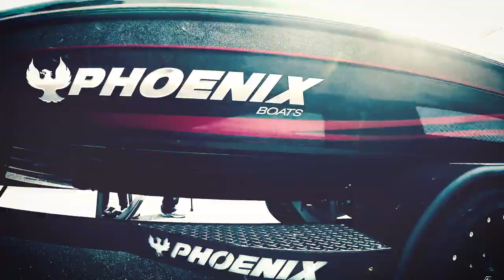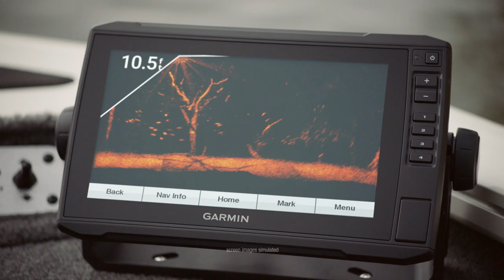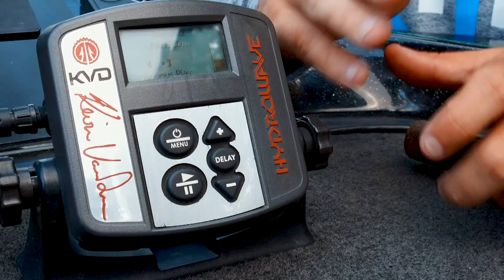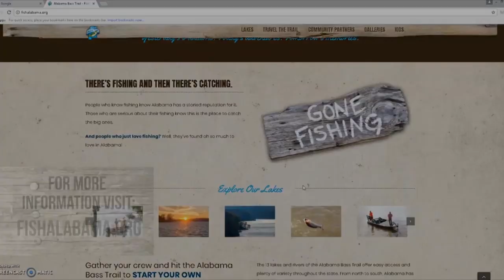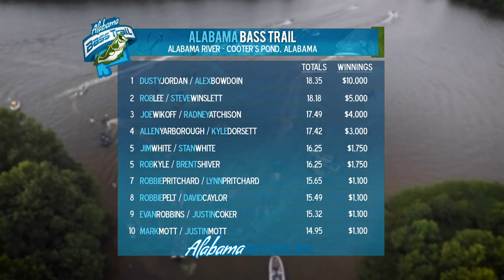Alabama Bass Trail TV - 5 - 2019 - Alabama River/Cooter's Pond